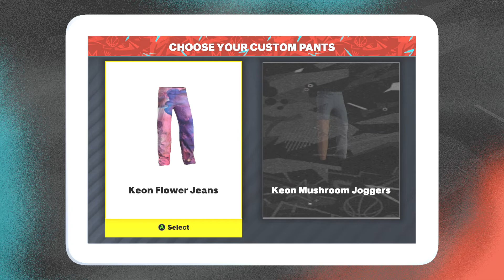NBA 2k23 My Career Ep 19 New Fit Ordered!!!!!!